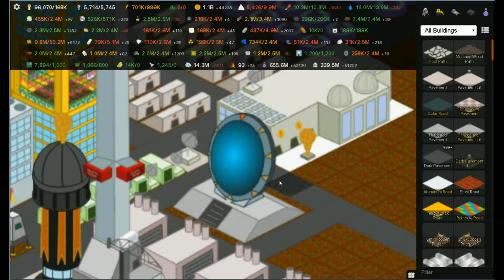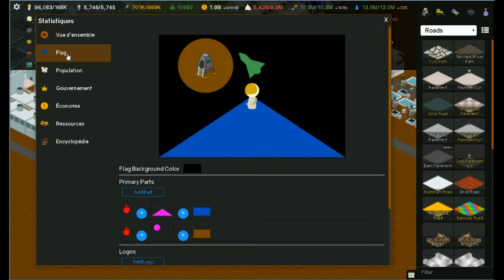My Colony - ep17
Dix-septième épisode sur My Colony